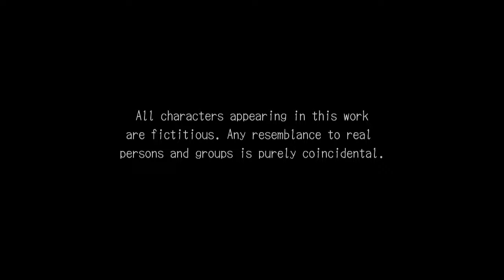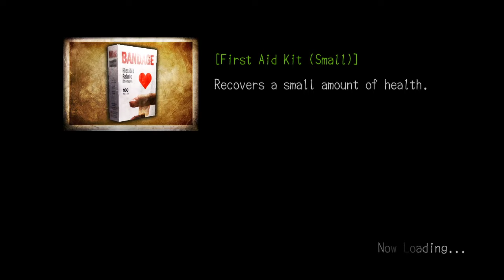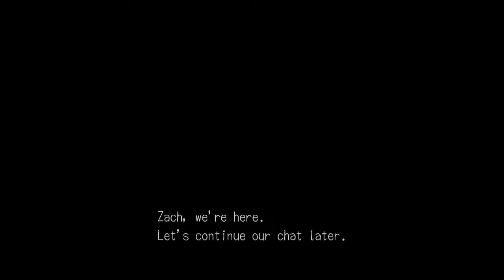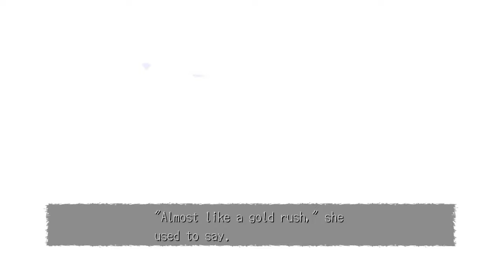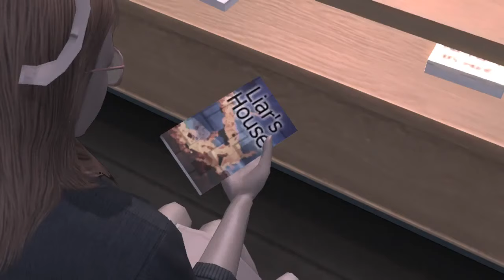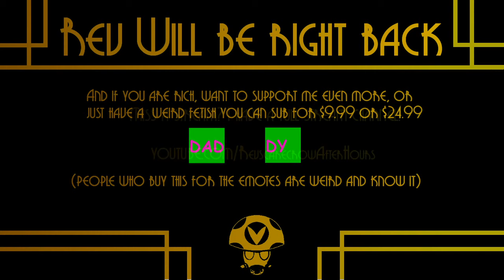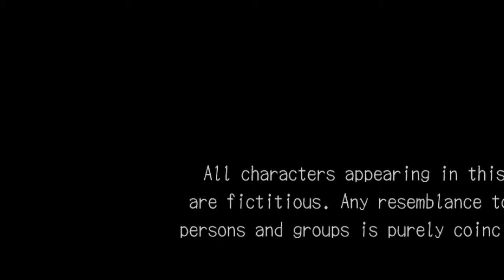Deadly Premonition Directors Cut e2 - Rev After Hours [Vinesauce]